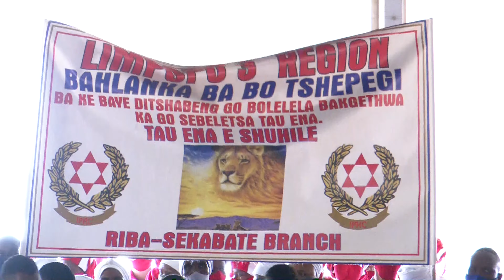Big 5 Youth Region - IPHC J-City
IPHC Jerusalem Youth from five regions met this weekend to celebrate the might and visionary leadership of the Lion King of Judah. The entire event was exciting with activities and joyous dances as is the character of the International Pentecostal Holiness Church.